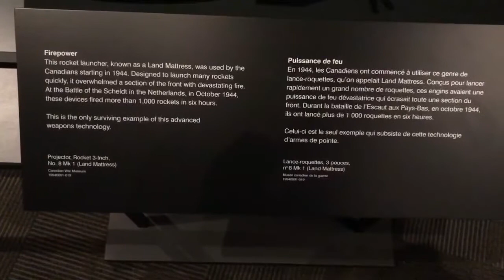The Only Land Mattress Rocket Launcher Left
This is the last surviving Canadian “Land Mattress” rocket launcher. Its official name was Projector Rocket 3-inch No 8 Mk 1. It is located at the Canadian War Museum in Ottawa, Ontario. The rocket launcher was designed to provide saturation fire of enemy positions. It entered later in the war and was used most notably at the crossing of the Rhine in spring 1945.

Here is the land mattress in action during the Second World War.